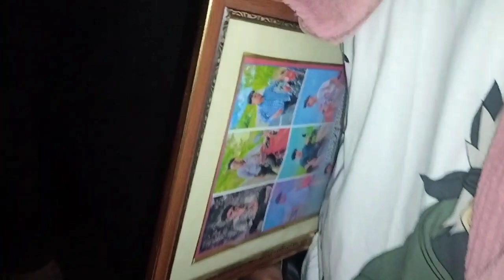ବାତ୍ୟା "ଦାନା"ରେ ଆମ ଗାଆଁ//cyclonic storm "DANA"side effects of my village//odia vlogger Samir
ବାତ୍ୟା "ଦାନା"ରେ ଆମ ଗାଆଁ//cyclonic storm side effects of my village//odia vlogger Samir